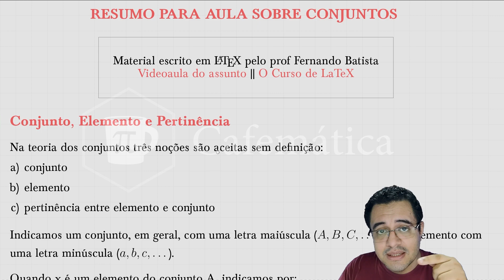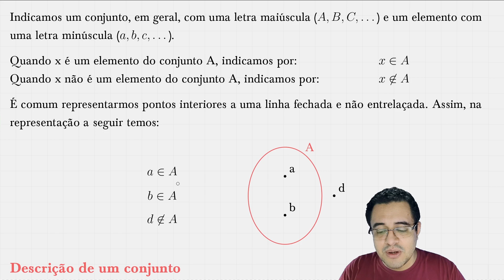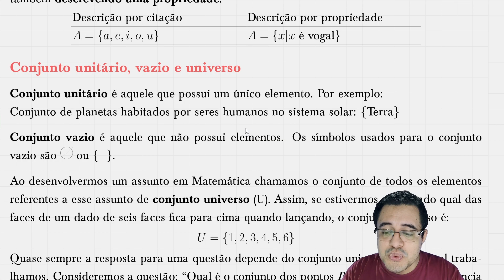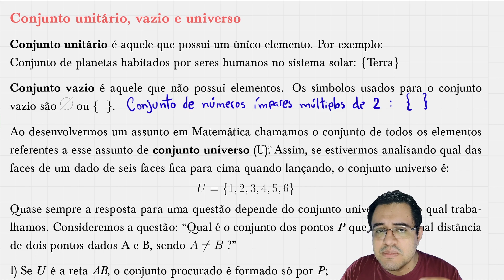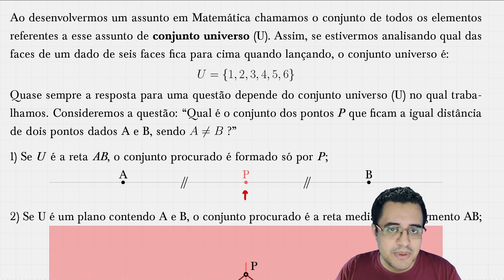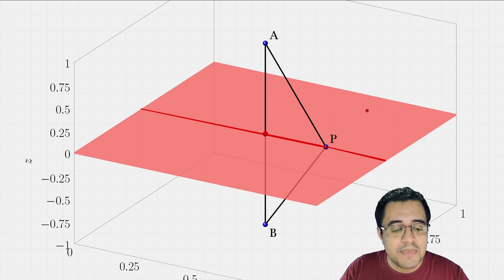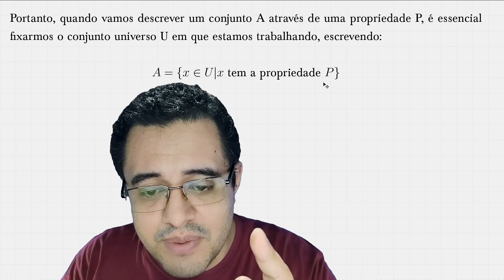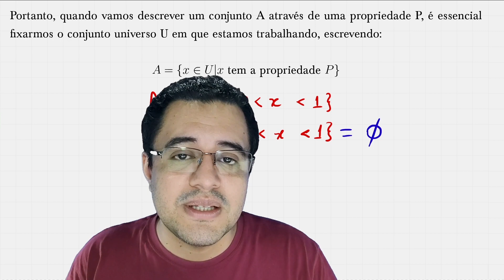🟢 Matemática Básica | Conjuntos: Aula de Matemática [ Introdução ]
Essa é uma aula de introdução do assunto *CONJUNTOS* .

Estudo conjuntivo é um tema fundamental na educação básica e média, pois é insusceptível de ser tratado individualmente. Diante disso, aulas de conjuntos são bastante utilizadas no ensino por meio de corpo didático, o que facilita o aprendizado.

Neste vídeo, vou apresentar alguns princípios básicos do estudo de conjuntos, exemplificando.

Espero que goste e consiga visualizar o tema.

📕 *Livro (Fundamentos de Matemática Elementar Vol 1)*